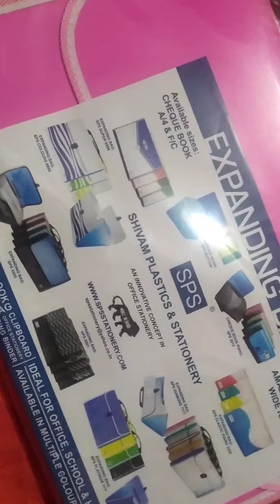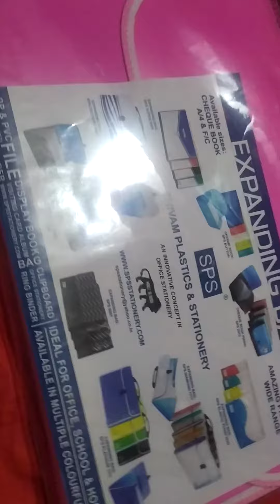Document పెట్టుకునే ఫైల్ ll Flipkart లో ఆర్డర్ పెట్టాము పిల్లల కోసం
Flipkart నుంచి వచ్చింది ఈ ఐటమ్ నాకు కూడా surprise అది మీరే చూడండి 😍🧐😳😳